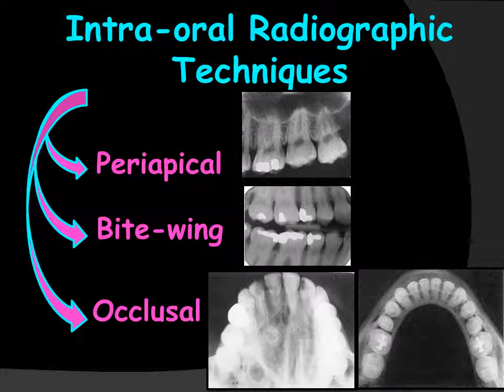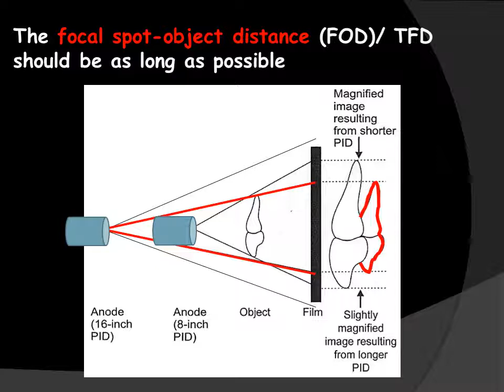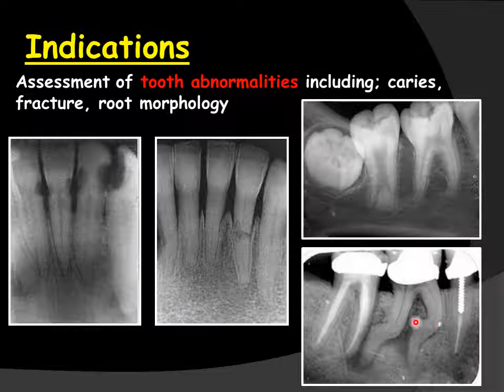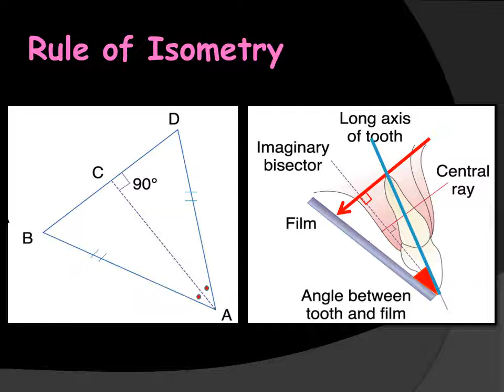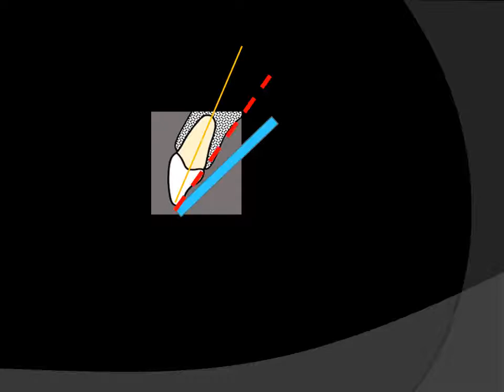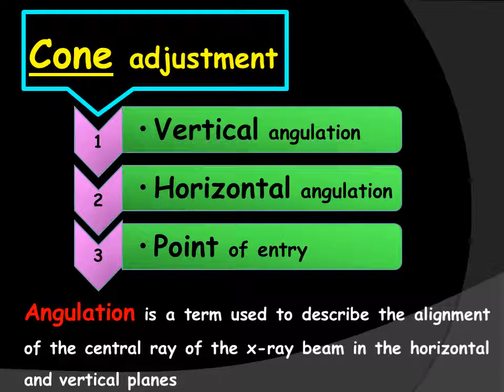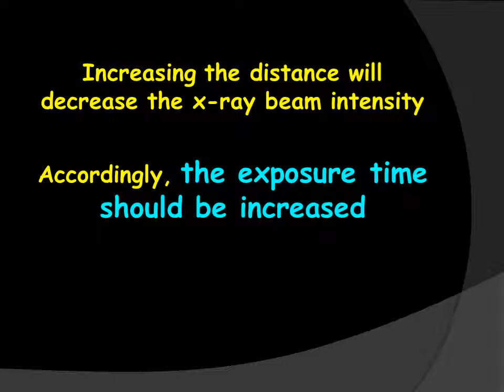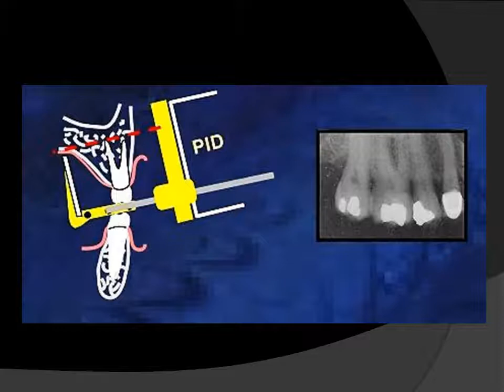MTI Intraoral radiographic examinations fall 2020